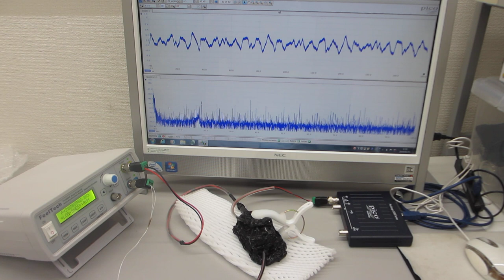超音波プローブのスイープ発振システム－－低周波の共振現象と、高周波の非線形現象をコントロールする技術－－（超音波システム研究所）